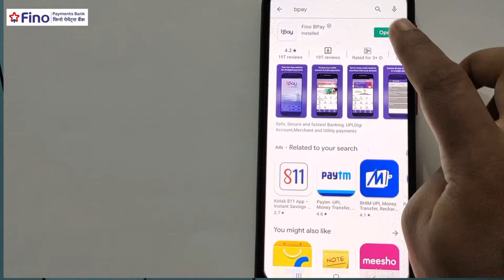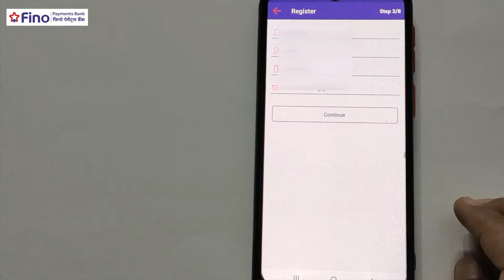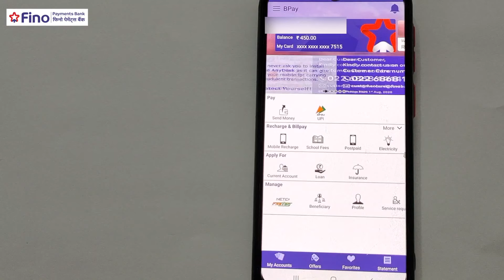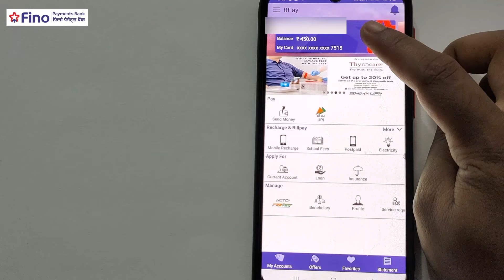fino me net banking activation कैसे करे |Fino Net Banking App Bpay | 2021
Mobile banking app bpay
Fino Net Banking registration
Fino me net banking activation by a smart help
Fino Payment Bank me net banking kaise activate Kare
 Fino Payment Bank ID kaise le
How to activate net banking  in fino bank
fino bpay mobile app
Net Banking Start Karne ka process in fino
Fino Payment Bank me net banking kaise chalu Kare
Net Banking
Fino Bpay app

📽️ ABOUT THIS VIDEO :-is video me maine fino payment bank ka mobile app Bpay ke madhyam se net banking ka registration karne ka full process live karke dikhya hai